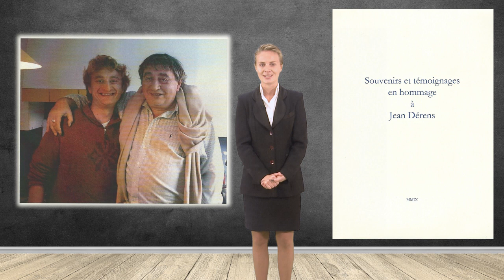PAUL HENRI GUERMONPREZ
« Souvenirs et témoignages en hommage à Jean Dérens » est un hommage anthume en l’honneur d’un pilier de la Bibliothèque, publié en 2009.
Conservateur général de la Bibliothèque historique de la Ville de Paris, chef du service des travaux historiques de la Ville de Paris, membre de la commission du Vieux Paris, ancien président de la Société de l’histoire de Paris et d’Ile de France, Jean Dérens est décédé en 2012.
« Un pour tous, tous pour un » : ce livre est celui de l’amitié partagée.
Sous la direction éditoriale de Paul-Henri Guermonprez, il est l’œuvre de tous ses amis qui ont souhaité lui offrir tout simplement en cours de route, une route qu’aucun d’entre eux n’envisageait de poursuivre sans lui ...